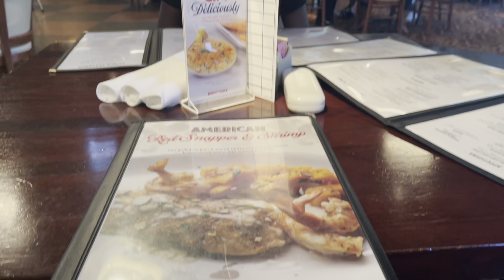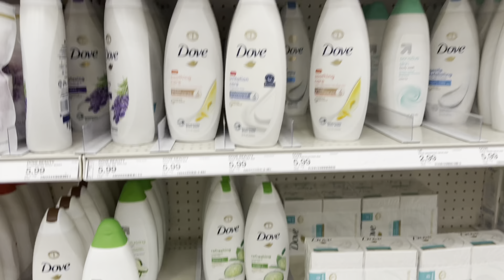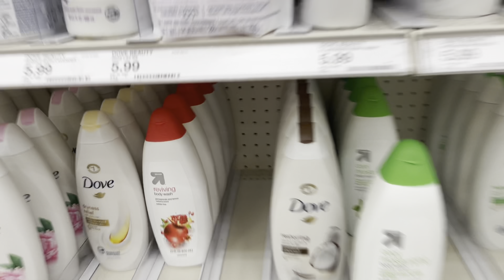8AM SUMMER DAY IN MY LIFE* all day fun & productive vlog*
Subscribe to my YouTube channel, enjoy the fun content and comment your favorite type of video ideas that you would like to see on my channel thank you for the support you guys are the best!💕💕💕💕💕💕💕

I hope you guys enjoyed my video thank you for supporting me love you guys❤️❤️